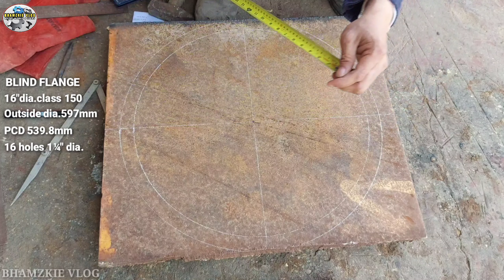Paano mag layout ng FLANGE or BLIND FLANGE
Bhamzkie Vlog